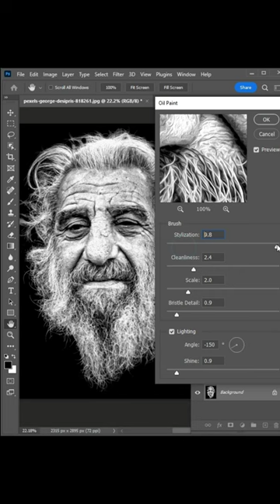Oil Painting Effect in photoshop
The process:

1. You provide all the information, which is required for development.
2. I provide you the sketches.
3. You send me your feedback and comments.
4. I make all changes per your comments within 2-3 days.
5. You receive the final version.
6. I provide high resolution files with commercial rights for use.